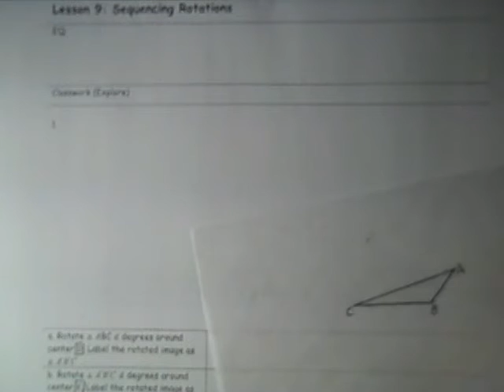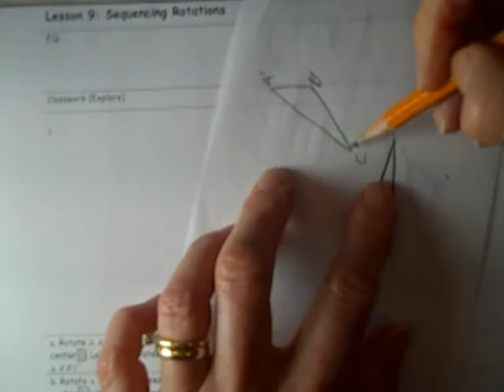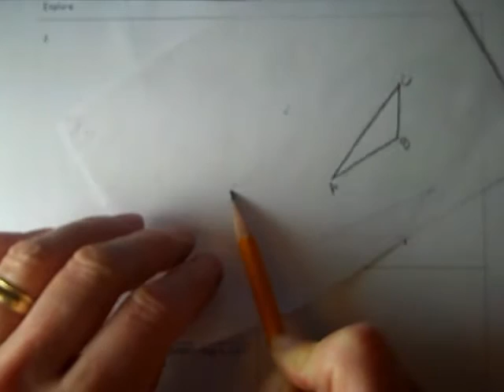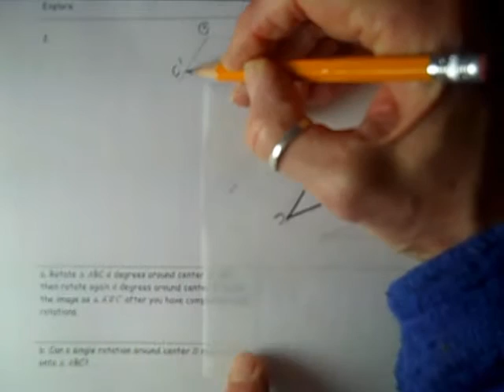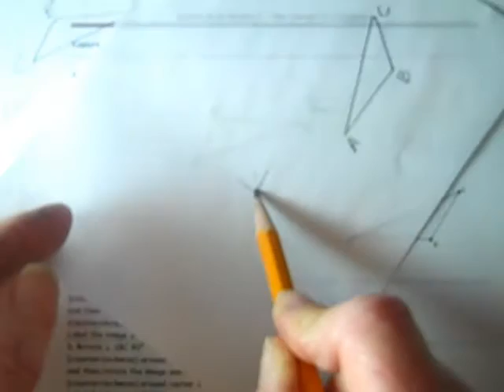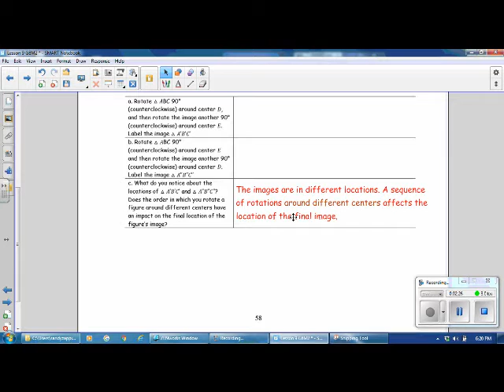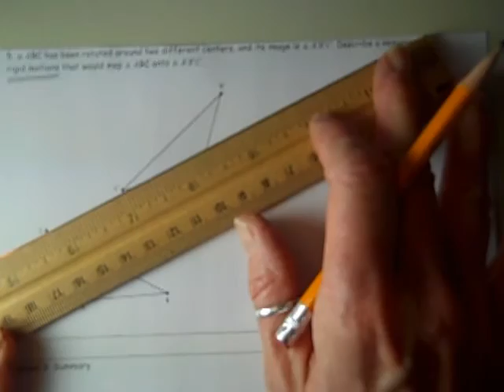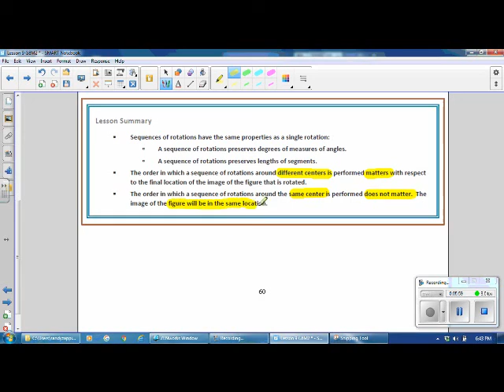Lesson 9 G8M2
Math 8: Module 2 Lesson 9 on Sequencing Rotations